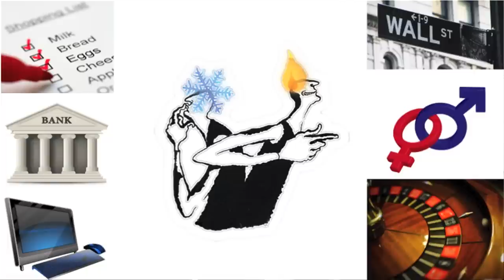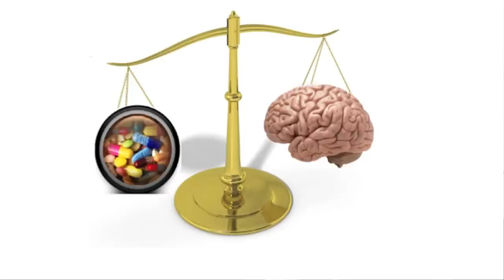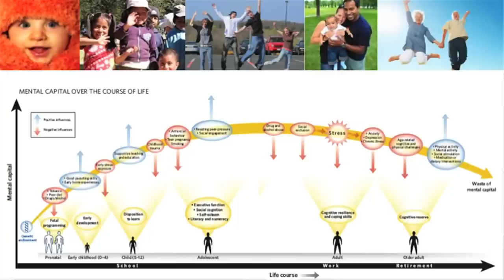IdeasLab 2014 - Barbara Sahakian - Curing Mental Health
One in four of us will experience mental ill health at some point in our lives and early diagnosis is crucial, says Barbara Sahakian from the University of Cambridge. She considers the use of cognitive enhancers, but says a healthy lifestyle remains the smartest way to protect our brains.